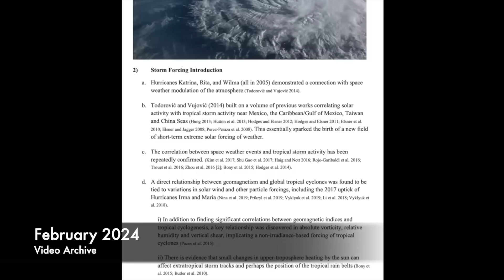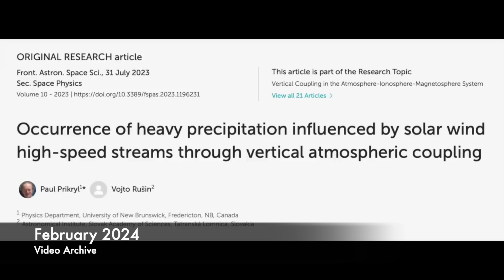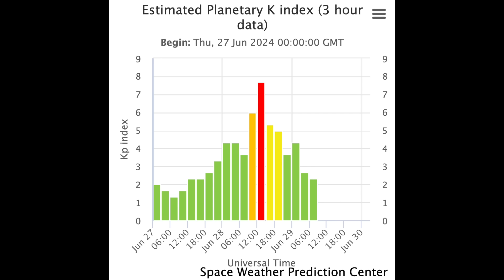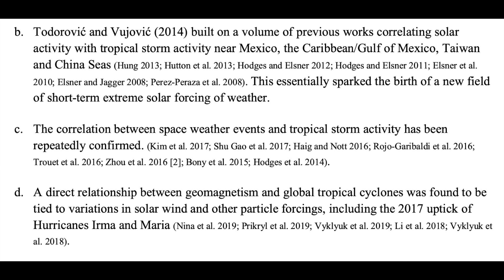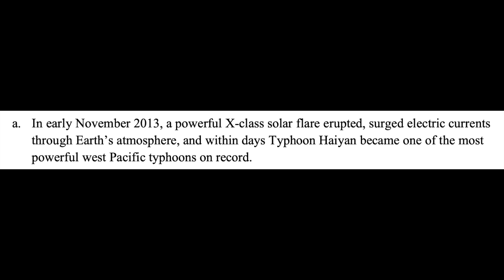The Sun Triggered Hurricane Beryl